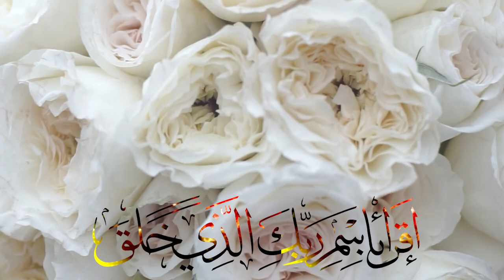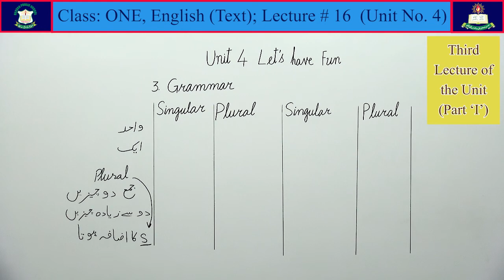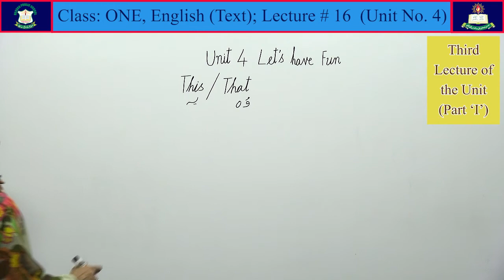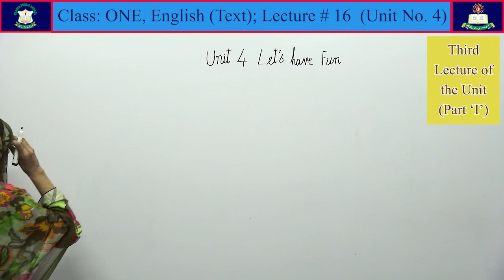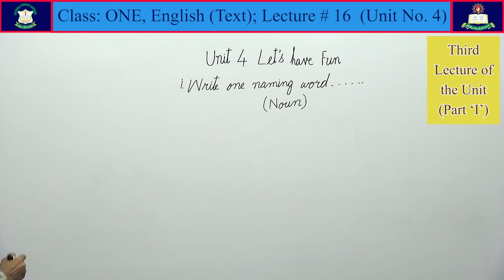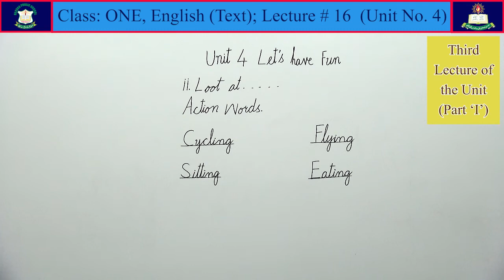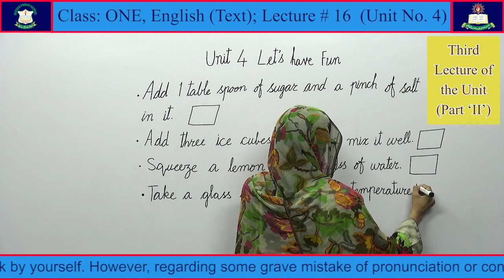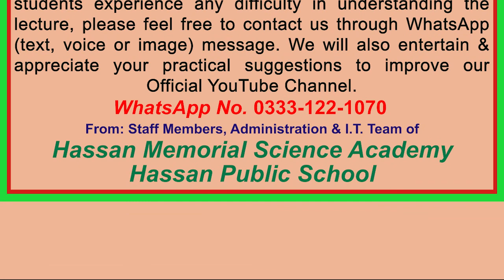English (Text) Lecture # 16 for Class 'One' [New Book; Based on Single National Curriculum 2020]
Third Lecture of Unit 4: [Let's have Fun!]
Lecture # 1 to 12 has already been taught in the previous session (2020) Now, we have started teaching from Unit # 1 (remaining Lessons) onwards through Lecture # 12.
HassanMemorialScienceAcademy HassanPublicSchool PCTBSyllabus Also according to Single National Curriculum, 2020.